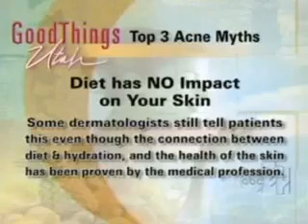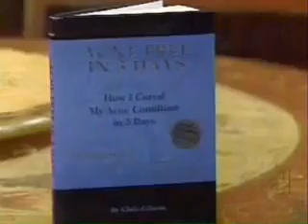Now You Can Have An ACNE FREE Skin In 3 Days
Get Rid Of Your Acne . Click on this link to find out how

The video tells us about Chris Gibson's new system to be acne free by doing the system once a year.

Acne, Acne free in 3 days, how to get rid of acne, acne removal, acne treatment
Acne,Pimple,acne Removal,Acne Treatment,How to Get Rid Of Acne,Acne free in 3 days,acne no more,skincare,how to get clear skin,How-to (Conference Subject)